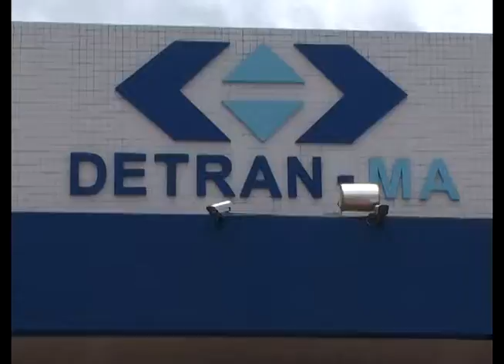MA Acontece 27/03/15 | IMPORTÂNCIA USO CADEIRINHA